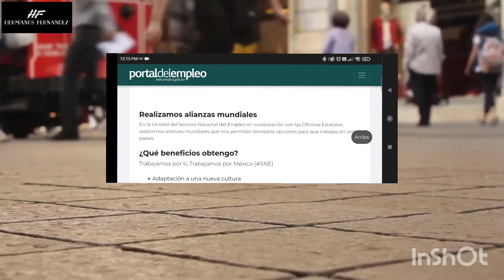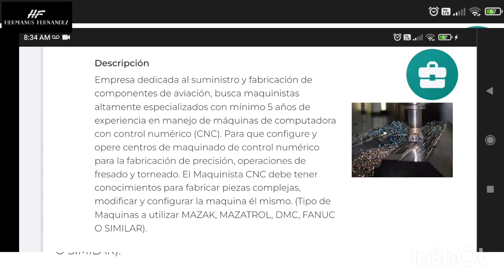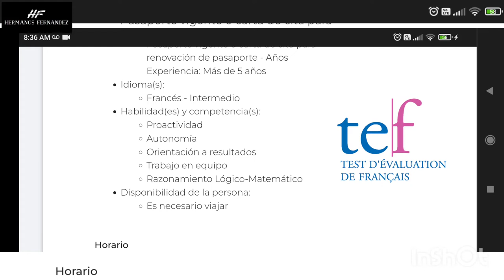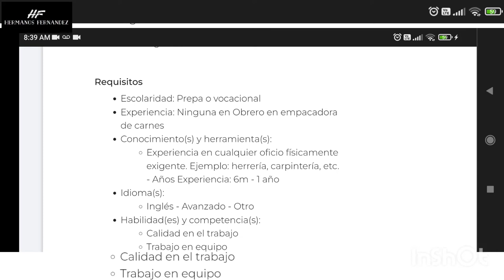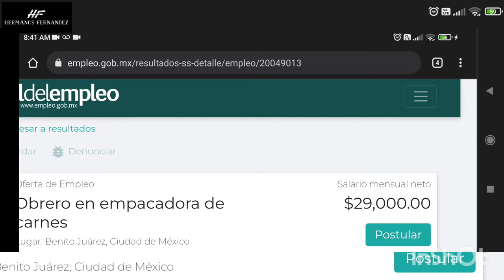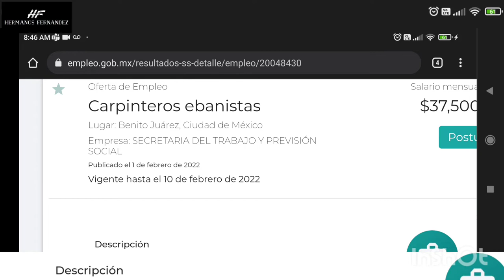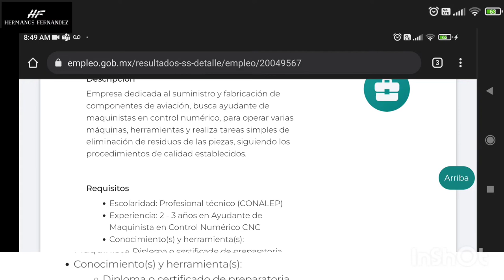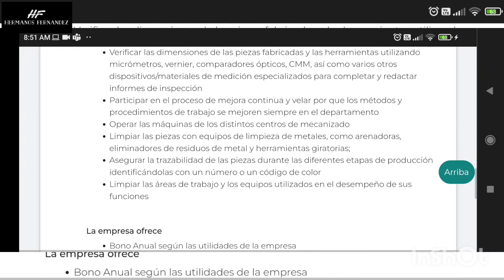Nuevas Ofertas Laborales para Canada, Febrero 2022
En este video describimos brevemente 4 vacantes para trabajo temporal que pueden encontrar en el portal del empleo del Gobierno de México.
( En ocasiones tarda un poco en abrir la página)

Se pueden postular en línea para una postulación más rápida y justa o puede visitar alguna oficina del empleo cerca de usted para que lo ayuden a postularse

Recuerden que no deben pagar nada, tener su pasaporte vigente, y ser honestos en todos sus datos

Únete a nuestro canal de telegram para recibir las mejores ofertas